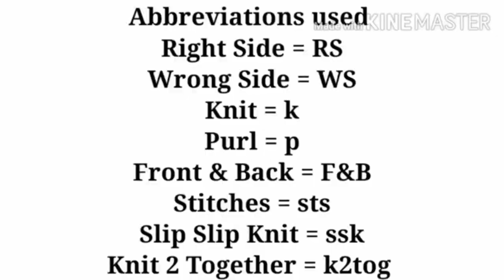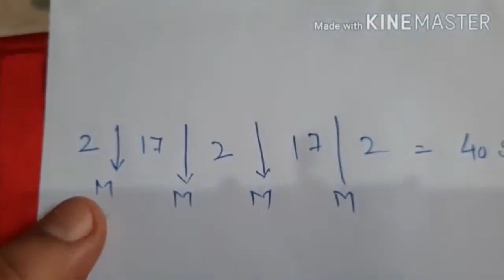Baby booties, shoes, socks, slippers | 1-2 yrs | step by step | full measurement | knitting in hindi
Baby Booties For 18 to 24 Month.

I am your knitting tutor in Hindi.

In this video, I have given some helpful tips in knitting and knitting shortcuts as well. It is a must watch video to improve knitting skills. I have given complete knitting measurement tips with designs in detail.

QUERIES SOLVED
1. How to make two coloured design
2. How to make centre flower design
3. How to make ankle
4. How to increase stitches
5. how to make leg portion
6. How to make proper sole